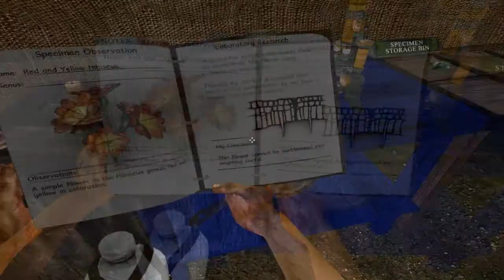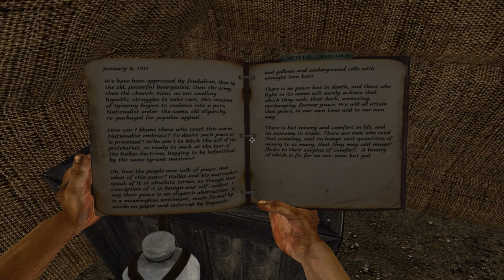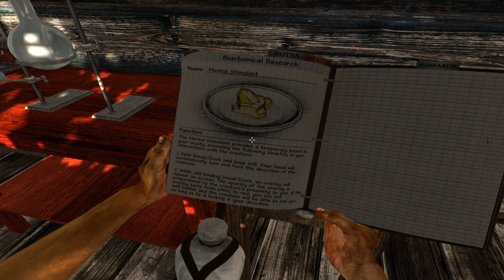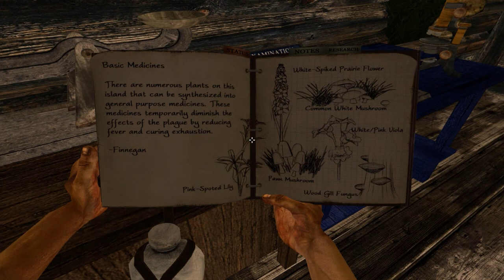The Cake Take on Indies - Miasmata - Synthesis - S1G1E03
Hey guys!

Sorry its a bit late today!! lost track of time :P